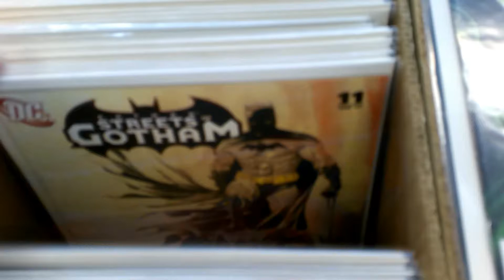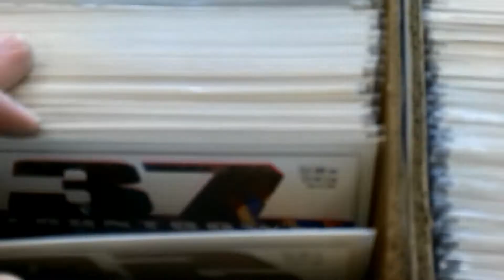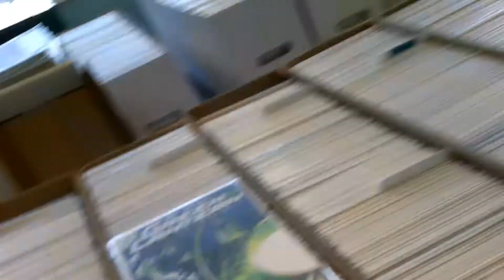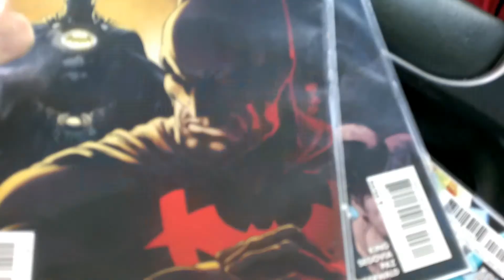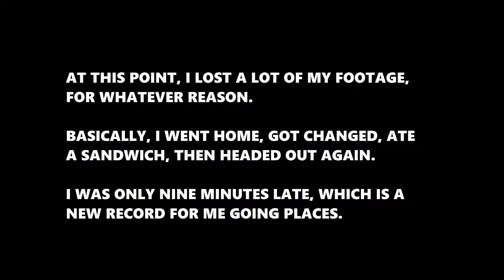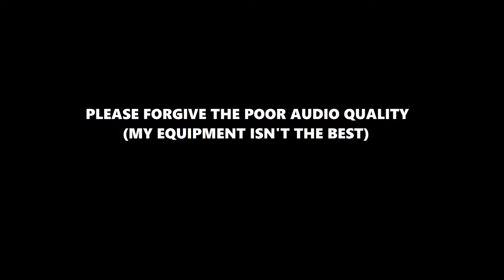Awesome Concert Day!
There was a Thursday where I did a lot of stuff, and I decided to vlog it!
All songs by Lewis Knudsen